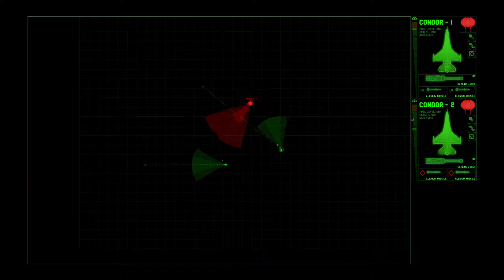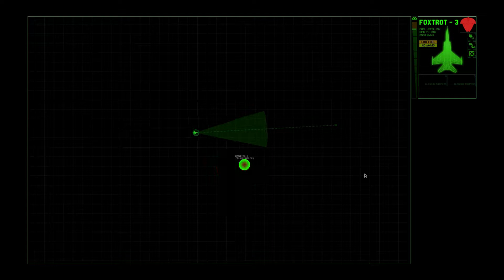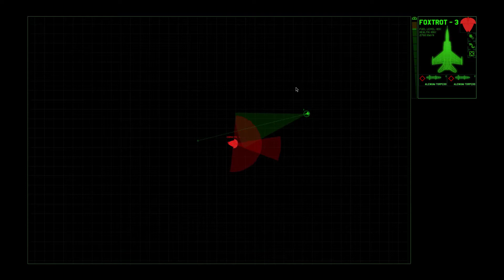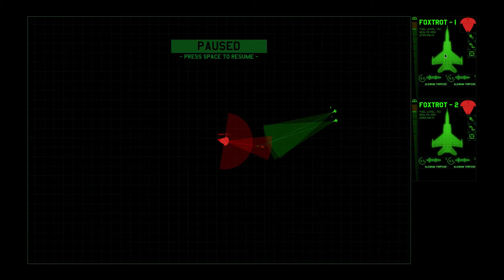Zero Fights Aliens in Xenonauts Ep21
Warning: This episode contains no ground combat. Its purely base management and air combat. If the only part your interested in is the ground combat please skip to episode 22

Xenonauts is a game developed by Gold Hawk Interactive. It takes place in 3 distinct phases. The first is the overworld geo-scape where the play must choose where to deploy bases, how to manage the soldiers and staff in those bases and how to respond to encroaching UFOs. The second is the air combat phase where players take control of up to 3 fighters to battle up to 3 alien craft. This section of the game is all about timing and position as you fight to get your guns in position while keeping your own pilots safe from alien reprisal. And the third phase containing the true meat of the gameplay the ground combat phase. Here the player controls their soldiers and LAVs to battle it out with the landed aliens. These battles can rage on farms, in cities, out in the desert and the snowy wastes, the player must use the environment to their advantage as the aliens will be happy to murder  any solider left out in the open (and will probably still murder them even if they arn't)